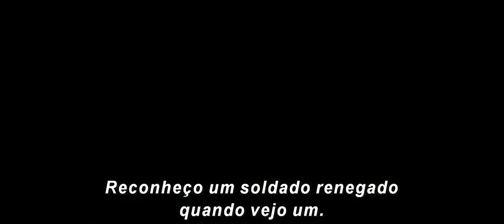Capitã Marvel (2019) Teaser Trailer Legendado 🎬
Capitã Marvel (2019) Trailer Teaser Legendado 🎬

Copyright©:  Marvel Studios / Disney